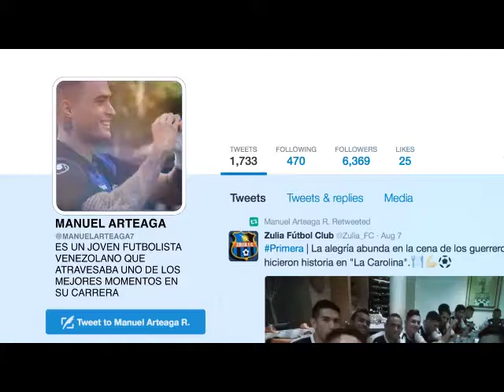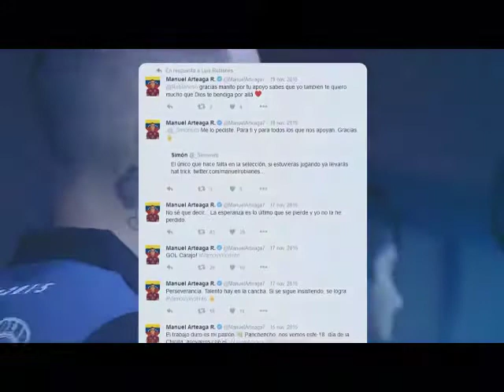Manuel Arteaga - Personal Brandig - Caso